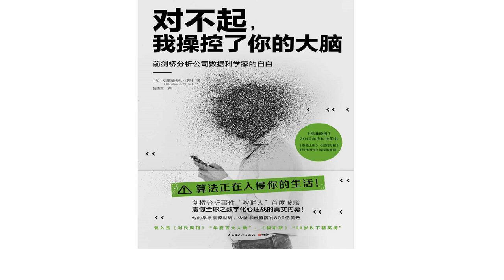对不起，我操控了你的大脑2